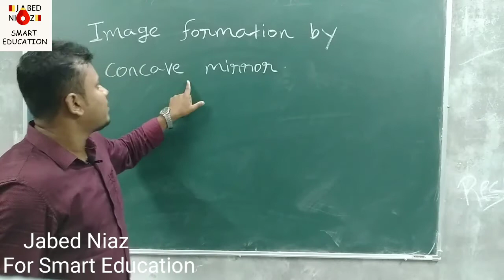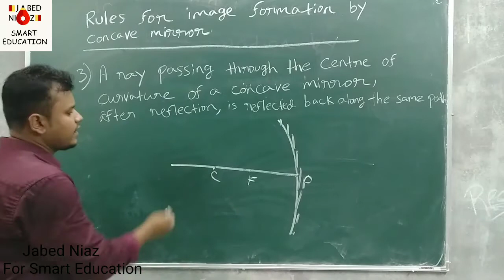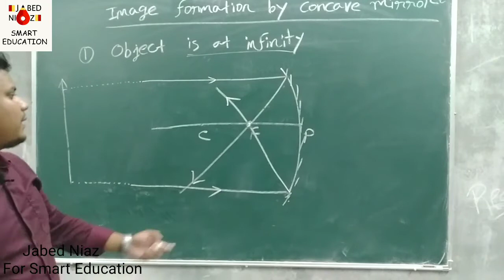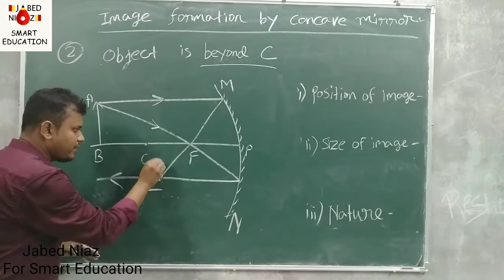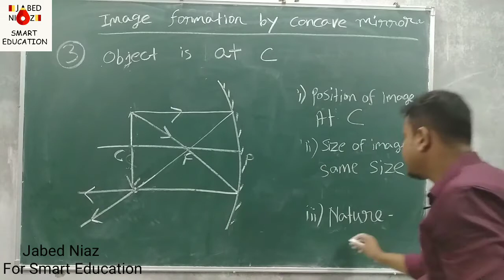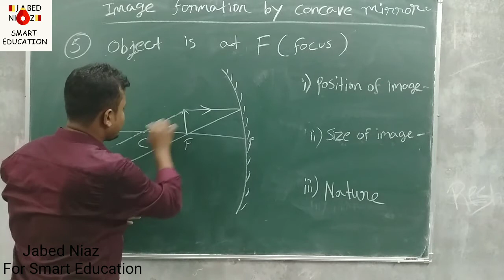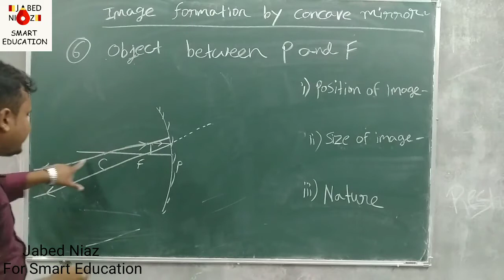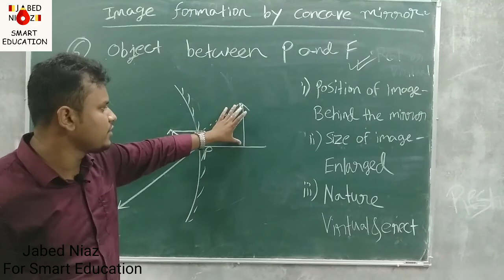Light-Reflection & Refraction |Part 3| Class 10 Chapter 10